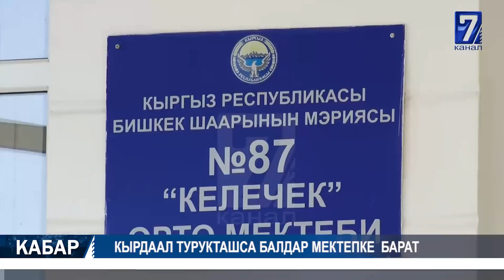КЫРГЫЗСТАНДЫКТАР РОССИЯГА УЧУП КЕТЕ АЛАТ // 2 ТОННА ТАШТАНДЫ ЖЫЙНАЛДЫ 01.09.2020 ТҮШКҮ КАБАР 15:00